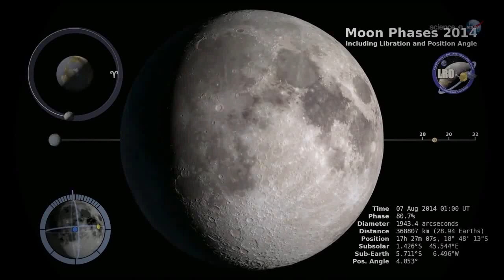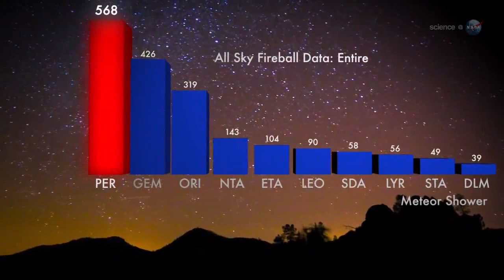Watch the Skies! Supermoon August 10; Perseids Next 11, 12 and 13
On Aug. 10, 2014, the moon will become full just as it reaches the place in its orbit (perigee) closest to Earth. This full moon –- also known as a supermoon -– will be as much as 14% closer and 30% brighter than other full moons of the year.
Perseid Meteors vs the Supermoon
The annual Perseid meteor shower occurs from Aug. 11-13. NASA's Marshall Space Flight Center hosts a live Ustream and web chat on the night of Aug. 12.

Credit:  NASA